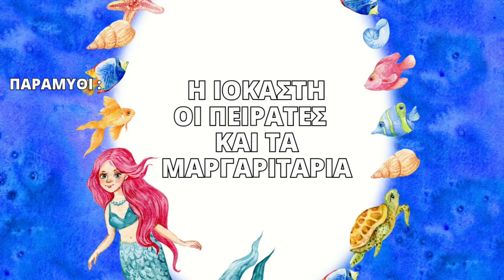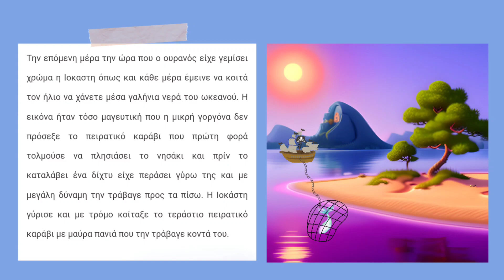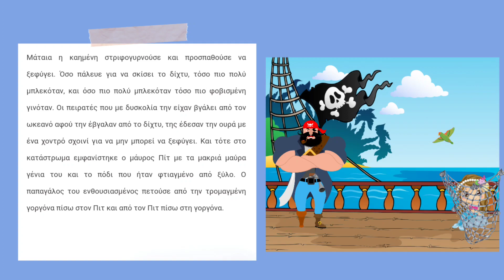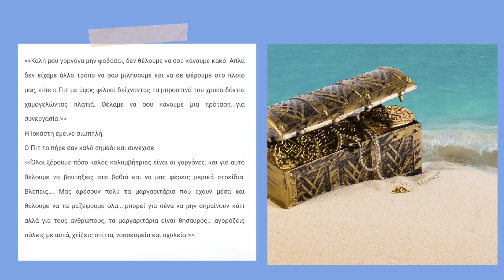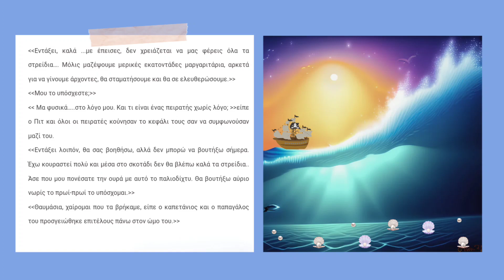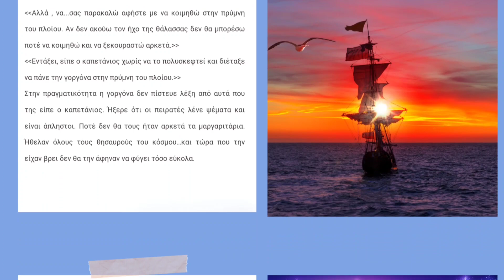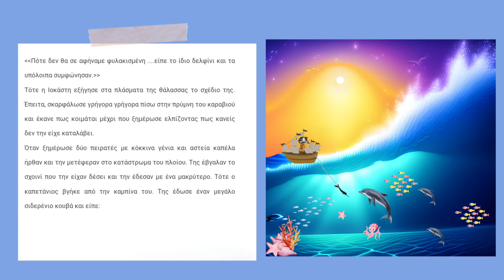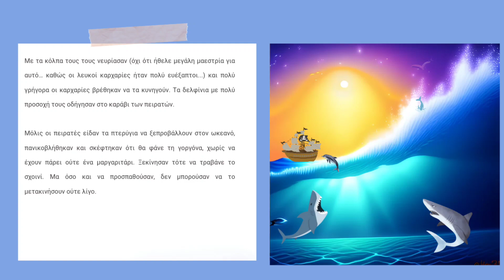Παραμύθι : Η Ιοκάστη, οι Πειρατές και τα Μαργαριτάρια🧜‍♀️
Γεια σας και καλώς ήρθατε στο κανάλι μας! Είμαστε η Γωγώ και η Μαριλένα και με πολλή χαρά σήμερα σας παρουσιάζουμε το πρώτο μας καλοκαιρινό παραμύθι!!

📖 Ένα παραμύθι που μιλάει για το πόσο σημαντικό είναι να φροντίζουμε το περιβάλλον μας, να ζητάμε βοήθεια όταν νιώθουμε ότι δεν τα καταφέρνουμε μόνοι μας, αλλά κυρίως μας δείχνει ότι μπορούμε να πετύχουμε τα πάντα αν συνεργαστούμε!!

🧜‍♀️Η Ιοκάστη μια μικρή γοργόνα απολαμβάνει το ηλιοβασίλεμα, όταν ξαφνικά την αιχμαλωτίζουν οι πειρατές!! Οι πειρατές έχουν ένα σχέδιο στο μυαλό τους και θέλουν να κάνουν δικούς τους όλους τους θησαυρούς της θάλασσας. Θα καταφέρουν να πείσουν την Ιοκάστη να τους βοηθήσει και να τους φέρει τα μαργαριτάρια που τόσο πολύ θέλουν ή θα καταφέρει η μικρή γοργόνα να τους ξεφύγει;

Ελπίζουμε να σας άρεσε το παραμύθι μας και αν είστε περίεργοι για το τι θα γίνει στη συνέχεια δεν έχετε παρά να κάνετε μια εγγραφή στο κανάλι μας και να μας αφήσετε μια καρδούλα στα σχόλια!! Είναι δωρεάν και με αυτό τον τρόπο μας βοηθάτε πραγματικά να συνεχίζουμε να κάνουμε αυτό που τόσο αγαπάμε!

***Τα παραμύθια μας προστατεύονται από πνευματικά δικαιώματα και η χρήση τους χωρίς άδεια είναι παράνομη. Ως συγγραφείς, διαθέτουμε αποκλειστικά δικαιώματα επί των δημιουργικών μας έργων και μπορούμε να προσδιορίζουμε πώς κοινοποιούνται, προσαρμόζονται ή χρησιμοποιούνται από άλλους. Διεκδικώντας την προστασία των πνευματικών μας δικαιωμάτων, μπορούμε να προστατεύσουμε την πνευματική μας ιδιοκτησία, να προωθήσουμε τη δημιουργικότητα και να διασφαλίσουμε ότι τα παραμύθια μας αντιμετωπίζονται με τον σεβασμό που τους αξίζει.
Σε περίπτωση που κάποιος παραβιάσει τα πνευματικά μας δικαιώματα χρησιμοποιώντας τα παραμύθια μας χωρίς άδεια, έχουμε το δικαίωμα να κινηθούμε νομικά.

❤️facebook/ Paint Love Create ❤️